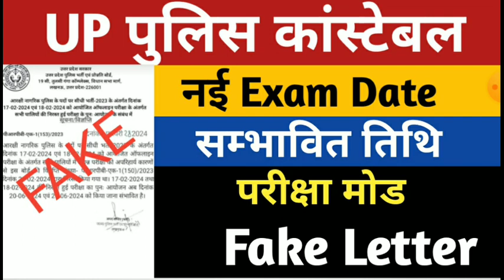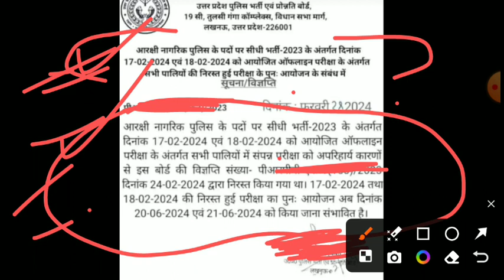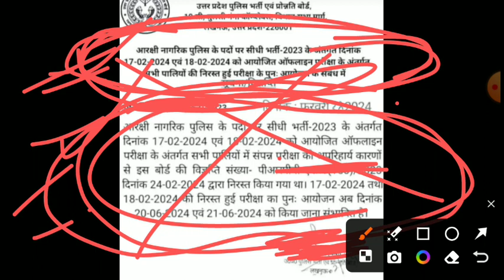UP Police Constable New Exam Date | UPP New Exam Date | UPPolice Exam 2024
upp reexam date
up police constable new exam date
upp reexam date
up police re exam date
up police constable reexam date
up police bharti reexam date 2024
up police
upp

upp reexam date
upp reexam date
up police
upp